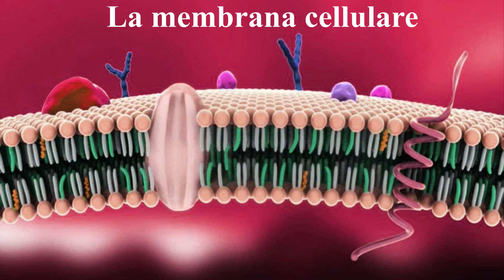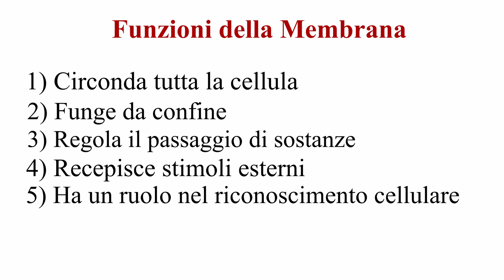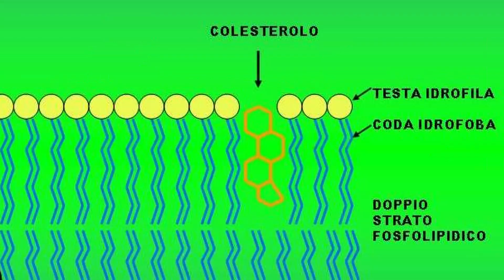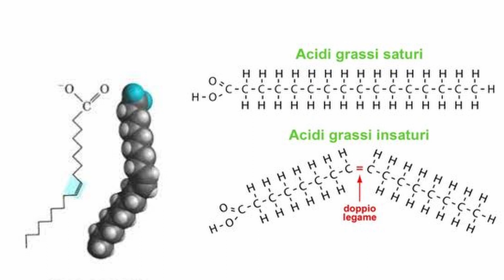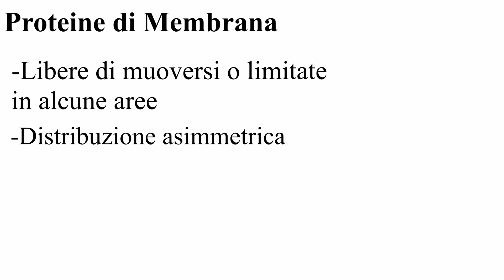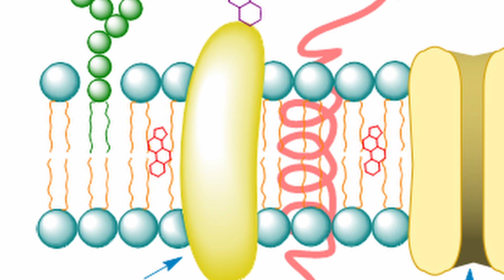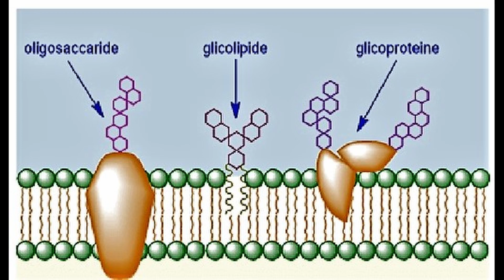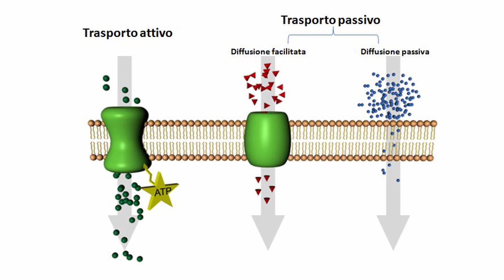La MEMBRANA PLASMATICA -Citologia lezione 2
Ciao a tutti! Oggi parleremo della membrana plasmatica, analizzandone struttura, funzione e composizione. In più andremo a vedere i primi modelli proposti dalla scienza con gli esperimenti a riguardo.

00:00 Intro
00:15 La membrana
1:25 Funzioni della membrana
2:20 Struttura
4:20 Esperimento di LANGMUIR
5:05 Modello di Gorter e Grendel
6:20 Membrana e temperatura
6:50 Proteine di membrana
8:40 Carboidrati di membrana
9:45 Movimento dei Fosfolipidi
10:30 Composizione generale
12:49 Finale